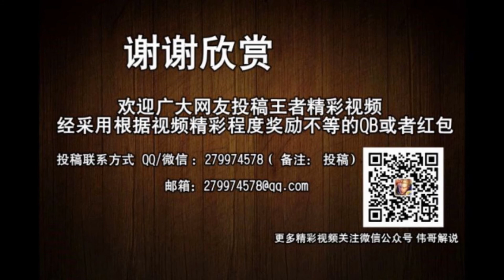王者荣耀 鲁班的精准射击抢了暴君 还被对面杨戬夸的美滋滋的